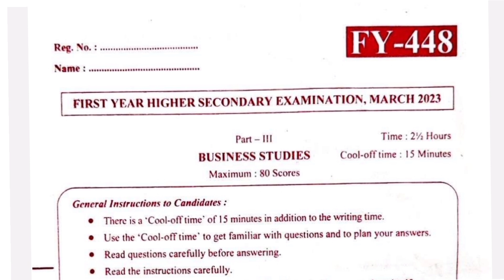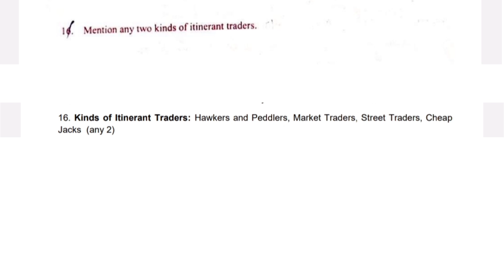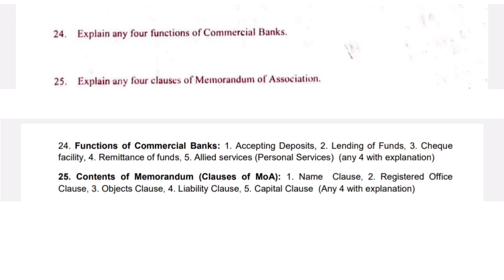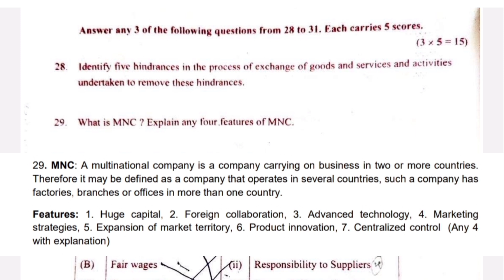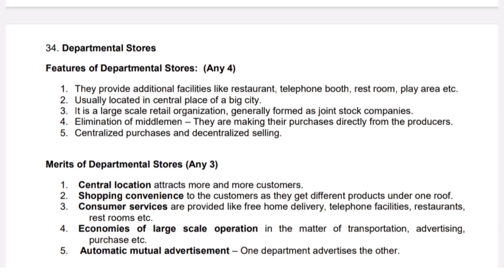Plus one Business Studies public Exam Answer Key 2023 | +1 Business Studies Detailed Answerkey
Plus One Business Studies public Exam Answer Key 2023 | +2 Business Studies Answerkey | Plus one Commerce | Business Studies Answerkey 2023 | Question paper and Answerkey 2022
plus two business studies public exam answer key 2023 malayalam
plus two business studies publix exam answer key 2023 malayalam
plus two public exam business studies answer key 202e
public exam answer key 2023
business studies public question paper 2023 with answers